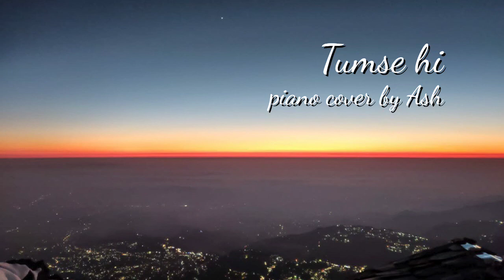Tumse hi | Piano instrumental cover by Ash | Jab we met | Audio only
Song- Tumse hi
Artist- Mohit Chauhan